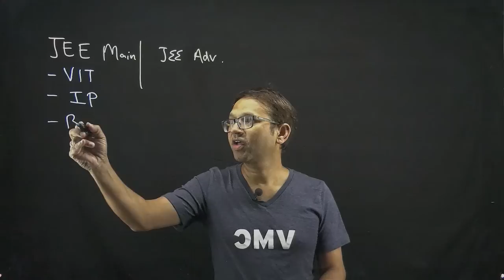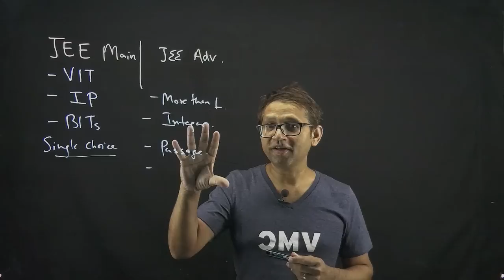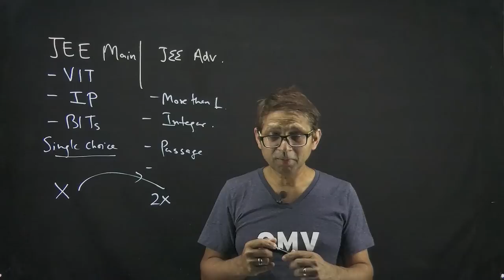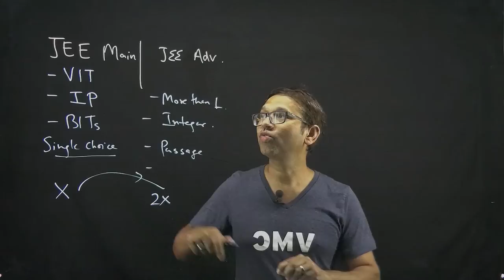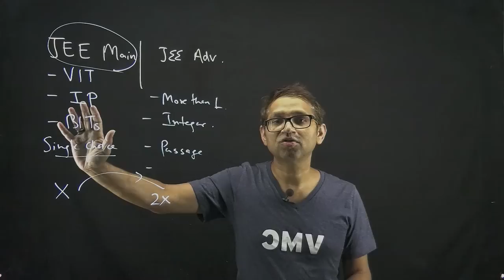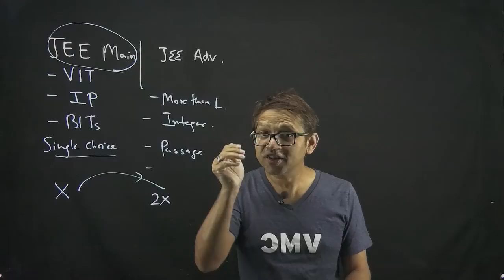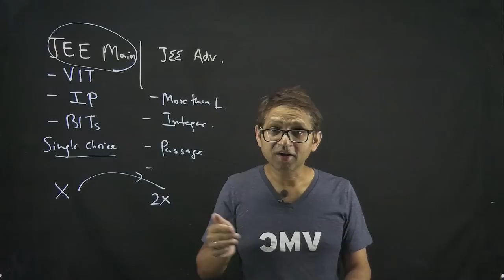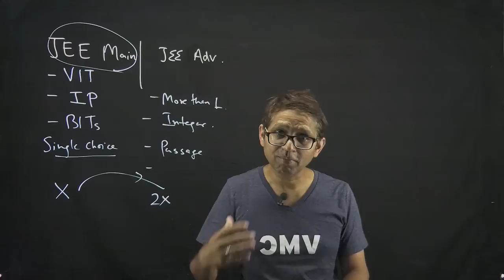How To Focus And Make Strategy For JEE 2020- by IIT ian Manmohan Gupta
Weekly series for JEE 2020, will tell students on how to score high and get a great rank in JEE Main & JEE Advanced 2020. This series will have a new episode every week by Veterans of VMC, like Manmohan bhaiya (Founder), Bade bhaiya (Founder), Narender bhaiya (HOD-Chemistry), Shobhit bhaiya (HOD-Physics), Saurabh sir (Director-Academics) and other leaders in the JEE Test prep industry.

In this video, Manmohan sir will be talking on what should be the focus going forward for 2020.

Students can ask questions and get answers, take advise on how to prepare, attempt papers, Do's and Dont's for a great score and rank.